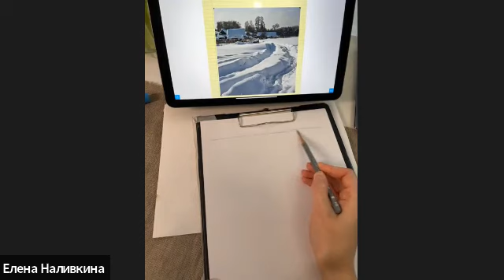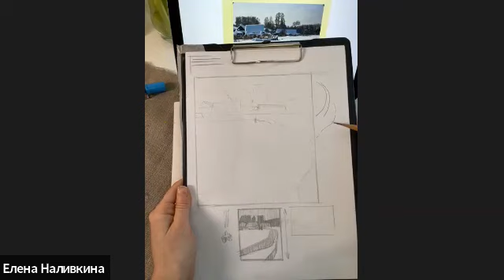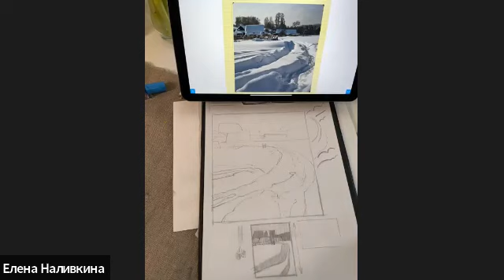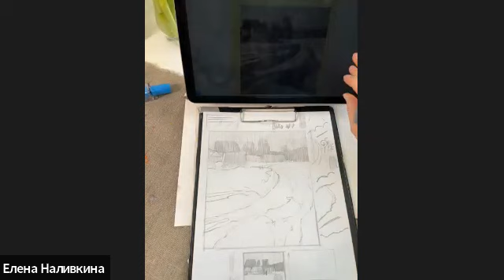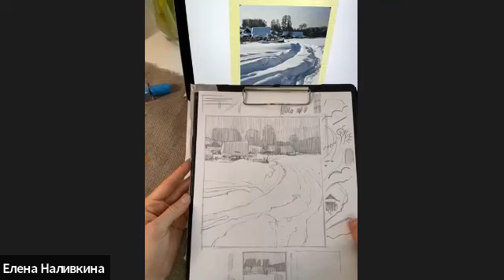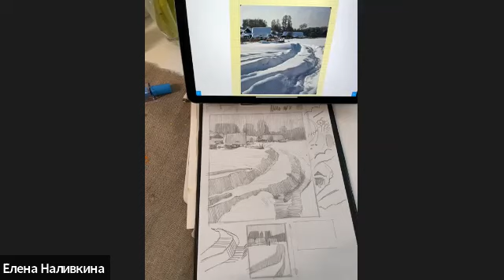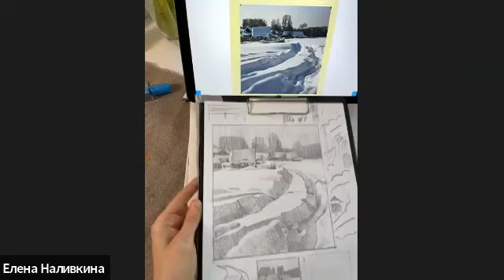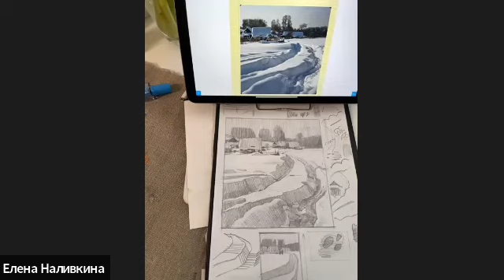2022-12-19 «ОСНОВЫ РИСУНКА»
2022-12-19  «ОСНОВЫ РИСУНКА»